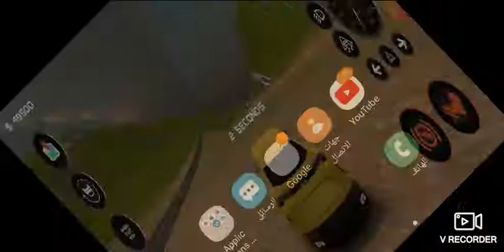Carshift العاب سيارة العاب الاطفال العاب سباق سيارة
Carshift. من إجمال
 العاب سيارة